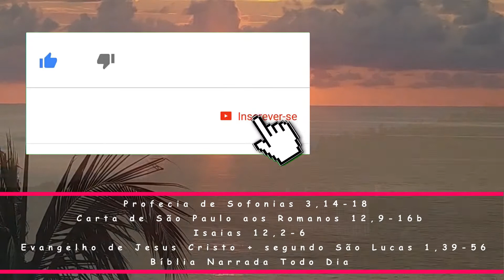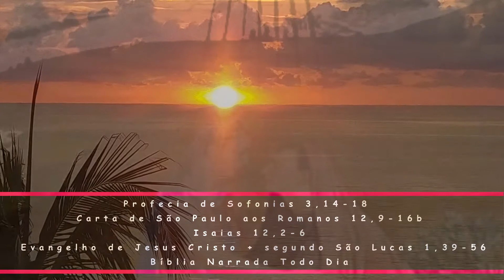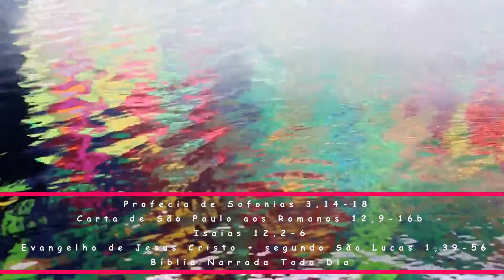Sofonias 3,14-18 - Romanos 12,9-16b - Isaias 12,2-6 - Lucas 1,39-56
Leitura da Profecia de Sofonias 3,14-18 - Carta de São Paulo aos Romanos 12,9-16b - Isaias 12,2-6 - Evangelho de Jesus Cristo + segundo São Lucas 1,39-56

14Canta de alegria, cidade de Sião; rejubila, povo de Israel! Alegra-te e exulta de todo o coração, cidade de Jerusalém! 15O Senhor revogou a sentença contra ti, afastou teus inimigos; o rei de Israel é o Senhor, ele está no meio de ti, nunca mais temerás o mal. 16Naquele dia, se dirá a Jerusalém: “Não temas, Sião, não te deixes levar pelo desânimo! 17O Senhor, teu Deus, está no meio de ti, o valente guerreiro que te salva; ele exultará de alegria por ti, movido por amor; exultará por ti, entre louvores, 18como nos dias de festa. Afastarei de ti a desgraça, para que nunca mais te cause humilhação”.

Ou (escolhe-se uma das leituras)

Primeira Leitura (Rm 12,9-16b)

Leitura da Carta de São Paulo aos Romanos 12,9-16b

Irmãos, 9o amor seja sincero. Detestai o mal, apegai-vos ao bem. 10Que o amor fraterno vos una uns aos outros com terna afeição, prevenindo-vos com atenções recíprocas. 11Sede zelosos e diligentes, fervorosos de espírito, servindo sempre ao Senhor, 12alegres por causa da esperança, fortes nas tribulações, perseverantes na oração. 13Socorrei os santos em suas necessidades, persisti na prática da hospitalidade. 14Abençoai os que vos perseguem, abençoai e não amaldiçoeis. 15Alegrai-vos com os que se alegram, chorai com os que choram. 16bMantende um bom entendimento uns com os outros; não vos deixeis levar pelo gosto de grandeza, mas acomodai-vos às coisas humildes.

Responsório (Is 12,2-6)

— O Santo de Israel é grande entre vós.

— Eis o Deus, meu Salvador, eu confio e nada temo; o Senhor é minha força, meu louvor e salvação. Com alegria bebereis do manancial da salvação.

— E direis naquele dia: “Dai louvores ao Senhor, invocai seu Santo nome, anunciai suas maravilhas, entre os povos proclamai que seu nome é o mais sublime.

— Louvai cantando ao nosso Deus, que fez prodígios e portentos, publicai em toda a terra suas grandes maravilhas! Exultai cantando alegres, habitantes de Sião, porque é grande em vosso meio o Deus Santo de Israel!”

39Naqueles dias, Maria partiu para a região montanhosa, dirigindo-se, apressadamente, a uma cidade da Judeia. 40Entrou na casa de Zacarias e cumprimentou Isabel. 41Quando Isabel ouviu a saudação de Maria, a criança pulou no seu ventre e Isabel ficou cheia do Espírito Santo.

42Com um grande grito exclamou: “Bendita és tu entre as mulheres e bendito é o fruto de teu ventre!” 43Como posso merecer que a mãe do meu Senhor me venha visitar? 44Logo que a tua saudação chegou aos meus ouvidos, a criança pulou de alegria no meu ventre. 45Bem-aventurada aquela que acreditou, porque será cumprido o que o Senhor lhe prometeu”.

46Maria disse: “A minha alma engrandece o Senhor, 47e o meu espírito se alegra em Deus, meu Salvador, 48porque olhou para a humildade de sua serva. Doravante todas as gerações me chamarão bem-aventurada, 49porque o Todo-poderoso fez grandes coisas em meu favor. O seu nome é santo, 50e sua misericórdia se estende, de geração em geração, a todos os que o temem.

51Ele mostrou a força de seu braço: dispersou os soberbos de coração. 52Derrubou do trono os poderosos e elevou os humildes. 53Encheu de bens os famintos, e despediu os ricos de mãos vazias. 54Socorreu Israel, seu servo, lembrando-se de sua misericórdia, 55conforme prometera aos nossos pais, em favor de Abraão e de sua descendência, para sempre”. 56Maria ficou três meses com Isabel; depois voltou para casa.

(*) comentário retirado da "Igreja em Oração" Maio/2021 (ano VII - N 77) - Edições CNBB (ANO B)